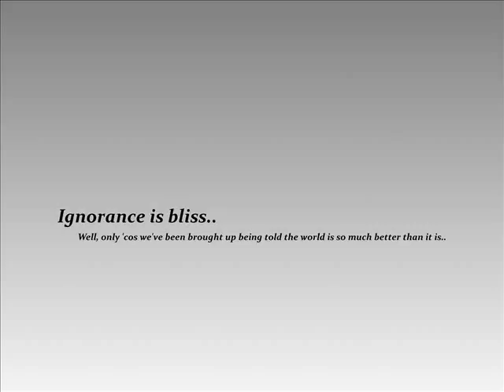Claude VonStroke & Eats Everything - Ignorance Is Bliss (Original mix)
A great couple of EPs recently dropped from the god of gods of deep booty house. non other than Claude VonStroke's label Dirty Bird. AND WOW, another banging classic.
I am looking forward to every single release from Dirtybird because they will all be amazing and will heal us like the sun !!